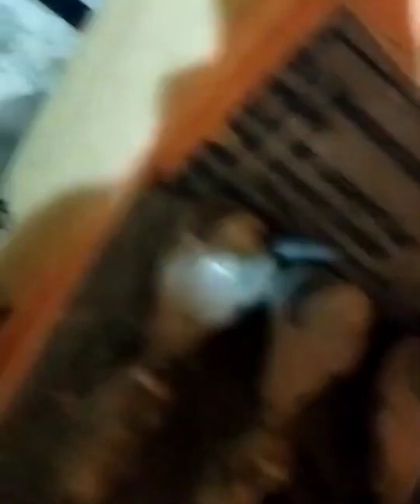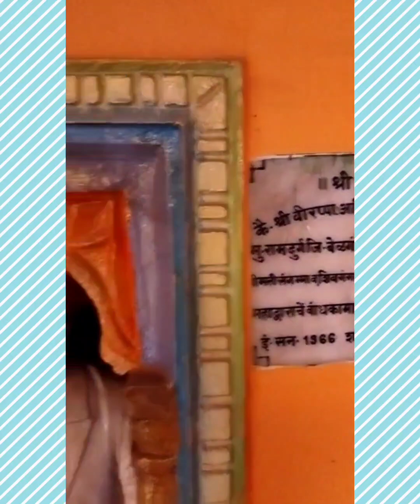ಆದಿ ಎಸ್ಟು ಮುಖ್ಯವೋ ಅಂತ್ಯವೂ ಅಷ್ಟೇ ಮುಖ್ಯ, ಜೀವನದಲ್ಲಿ ಓಮ್ಮೆಯಾದ್ರು ಕಾಶೀ ಯಾತ್ರೆ ಮಾಡ್ಬೇಕು, 17 Nov 2022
lalitha.latha.982